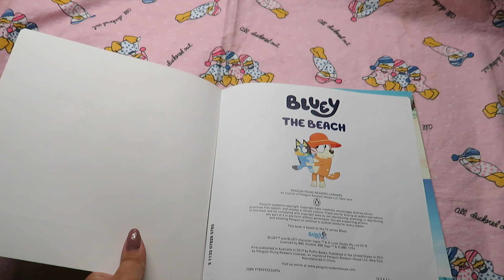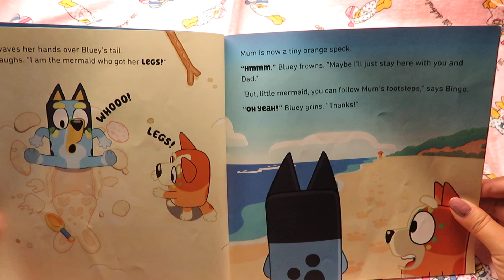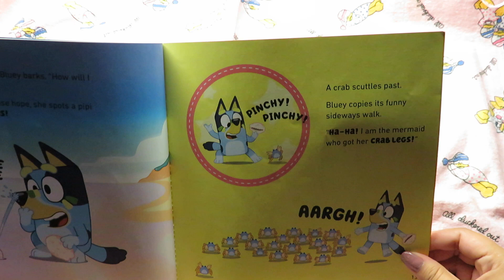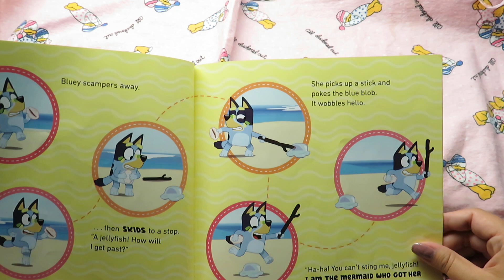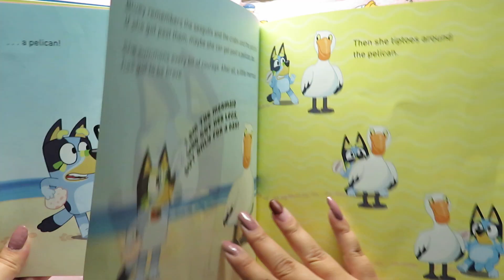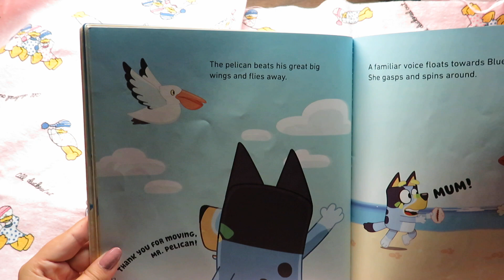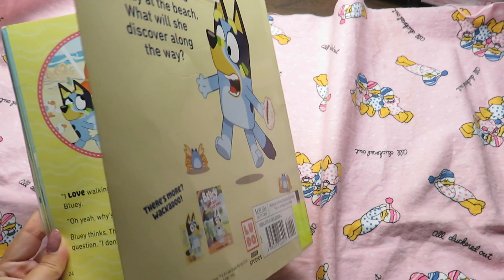BLUEY THE BEACH READ ALOUD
AN IMPRINT OF PENGUIN RANDOM HOUSE